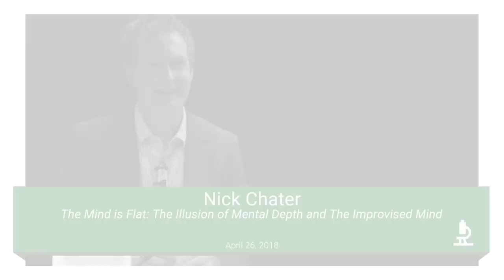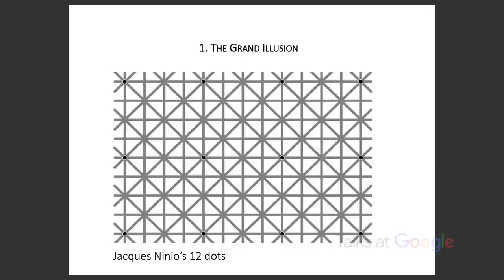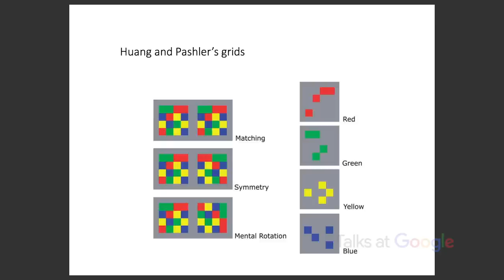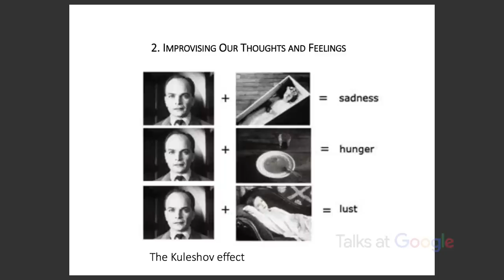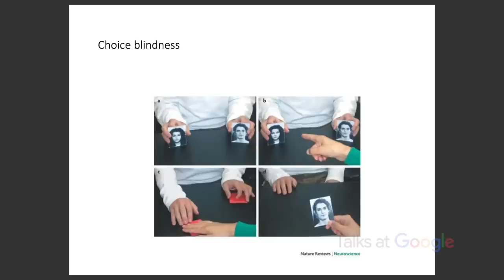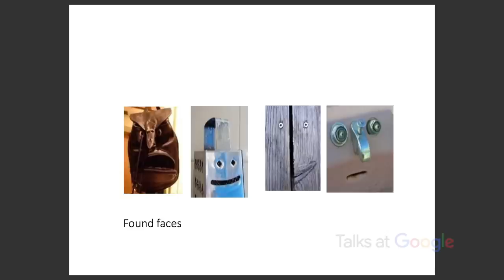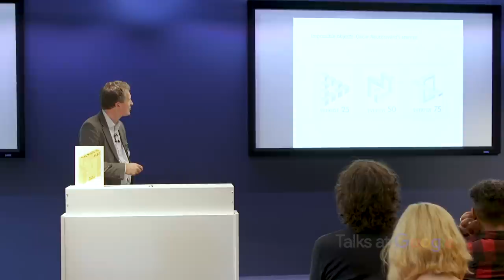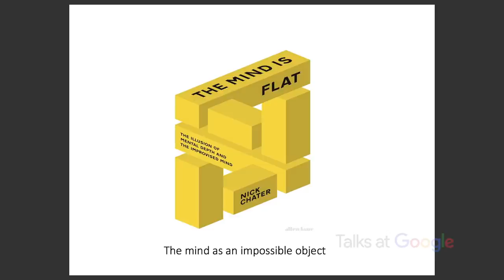The Mind is Flat | Nick Chater | Talks at Google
We all like to think we have a hidden inner life. Most of us assume that our beliefs and desires arise from the murky depths of our minds, and, if only we could work out how to access this mysterious world, we could truly understand ourselves. Nick Chater, Professor of Behavioural Science at Warwick Business School, who argues that this has been a big misunderstanding.

Nick discusses his new book "The Mind is Flat: The Illusion of Mental Depth and The Improvised Mind", drawing on new research in neuroscience, behavioural psychology and perception, and concludes that we have no hidden depths to plumb. Unconscious thought is a myth, instead we generate our ideas, motives and thoughts in the moment.